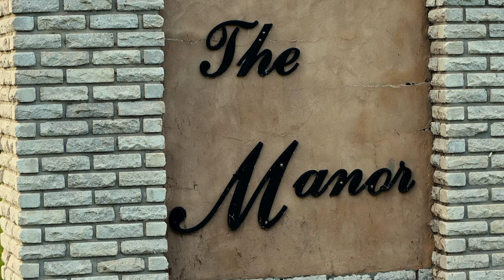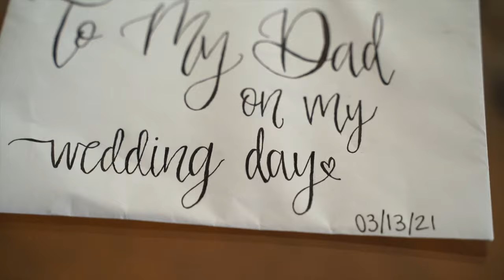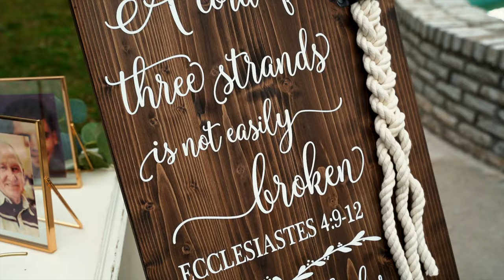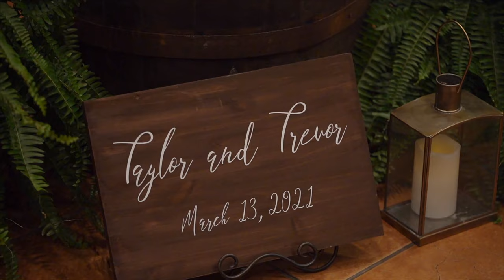Taylor & Trevor Wedding Film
Taylor + Trevor’s Wedding Day Was Perfect In Every Way! So much intentional thought and planning went into the elegant decor, venue and overall celebration of love. We were so fortunate to be a part of the magic of this day and wish you both lifetime of Love and Happiness!!

Venue: The Manor
Wedding Decor: Wedding & Event Essentials
Photographer: Lacy James Photography
Videographer: Lacy James Photography

Louisiana Based: Wedding Photography & Films

Lacy James Photography
Lacy James Videography
Louisiana Wedding Photography